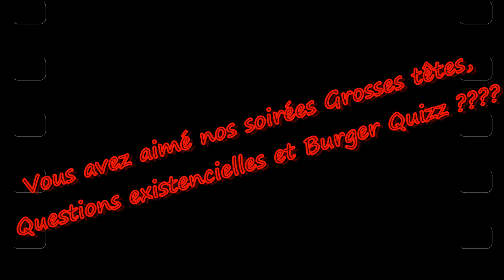Bande annonce : Le Général fait son cinéma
Bientot à la Justice Militia